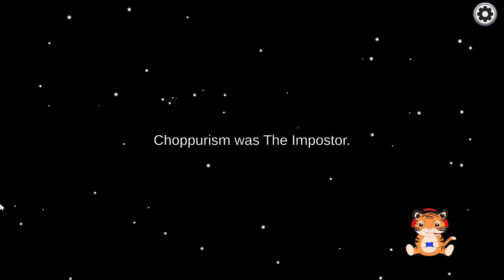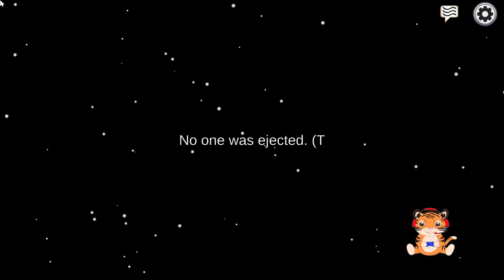Among Us with ThunderTigerCat 28 Dec 22